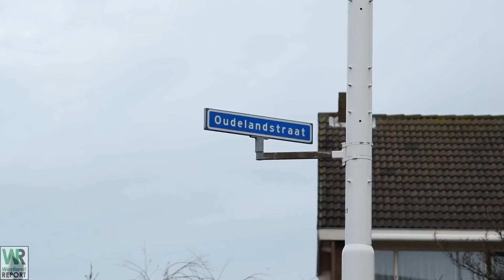Auto knalt tegen boom, bestuurder neemt de benen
Tegenover de Albert Heijn in 's-Gravenzande is zaterdagochtend een auto tegen een boom gecrasht. Een medewerker van de supermarkt hoorde een knal en ging buiten kijken. Daar zag hij de zwaar beschadigde auto staan.

Hoe het met de bestuurder is, is niet bekend. Direct na de botsing nam hij de benen. Aanwezige politieagenten nemen getuigenverklaringen op.

De Albert Heijn bevindt zich in de Oudelandstraat. De crash gebeurde op de hoek met de Kastanjestraat.